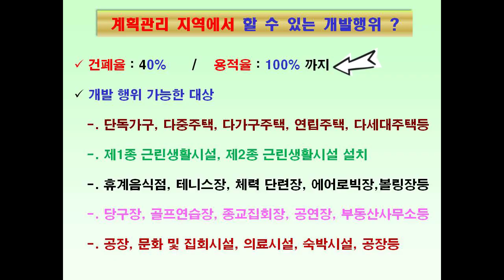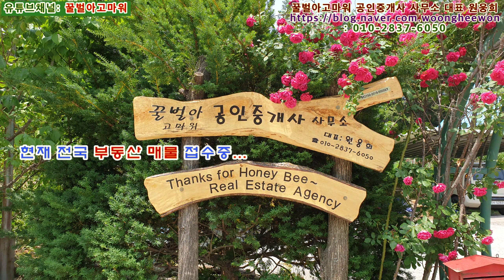(급매) 횡성군 강림면 월현리 계획관리지역 토지 2,460평 (협의가능)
꿀벌아고마워 공인중개사 사무소 유투브채널 (급매) 횡성군 강림면 월현리 계획관리지역 토지 2,460평 (협의가능)